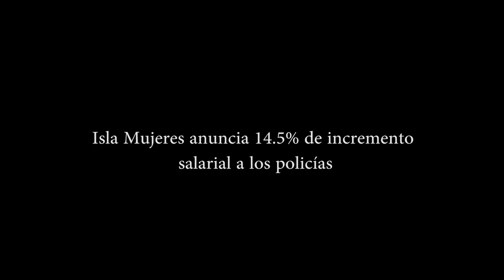Isla Mujeres anuncia 14.5% de incremento salarial a los policías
Entérate de las noticias “EN CORTO”… Isla Mujeres anuncia 14.5% de incremento salarial a los policías…